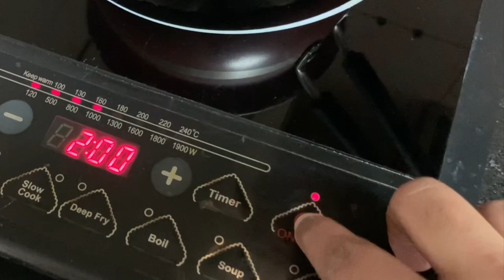ഇൻഡോർ പ്ലാന്റ്സ് നല്ല thick ആയും bushy ആയും വളരാൻ 5 മാജിക് Fertilizers|Mom Life Journal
Hi all,

Welcome Back! In this video you will learn an easy and effective way of making “5 Natural &Organic Fertilizers at Home “ for healthy bushy flowering and fruiting House Plants.Hope you would like it .Keep Watching! ☺️